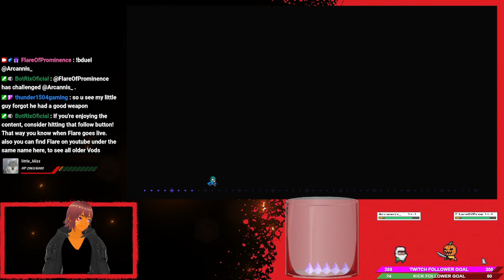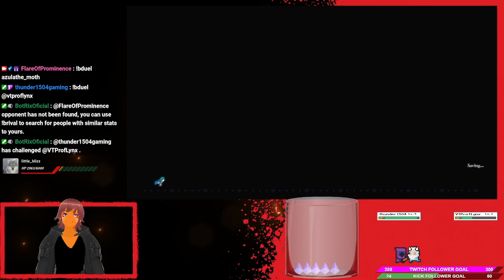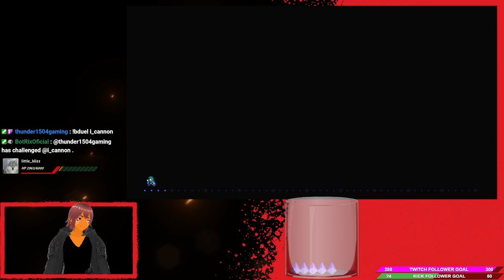Byleth (F) is the definitive way to play this game Change my mind